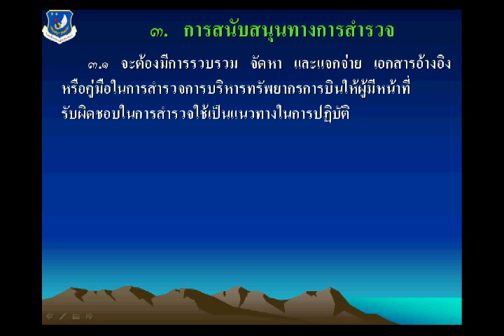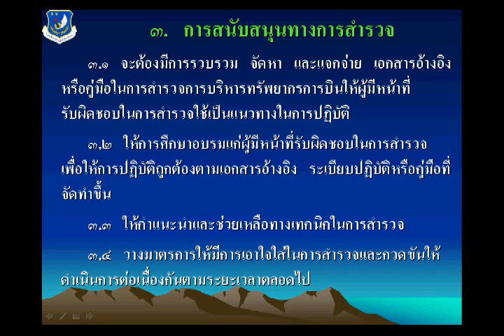5 1214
การสนับสนุนทางการสำรวจ